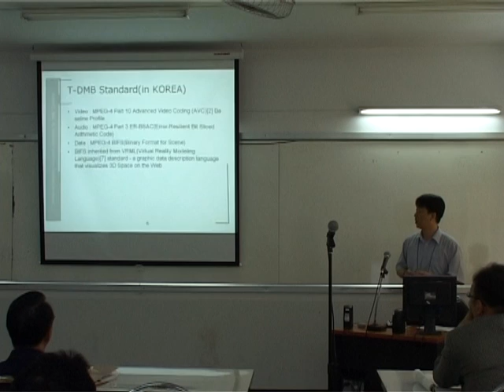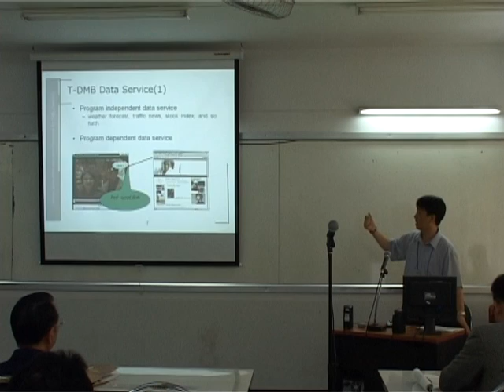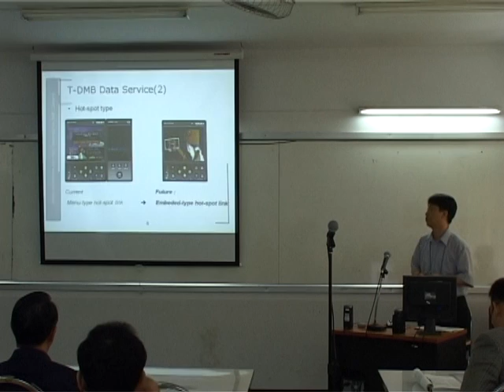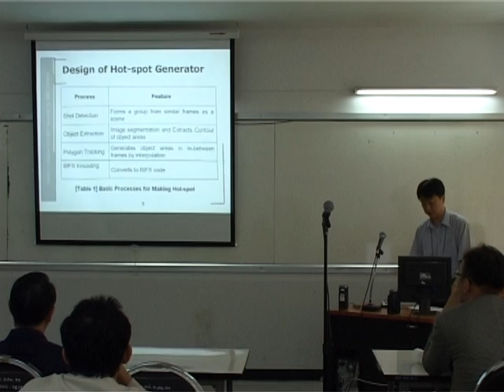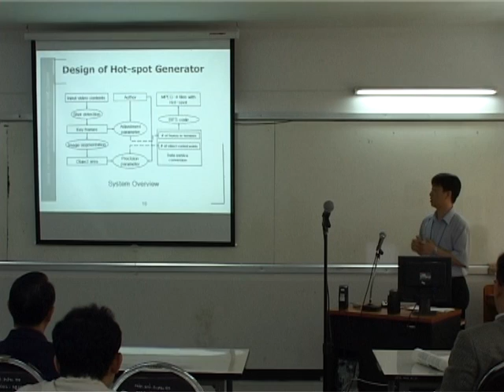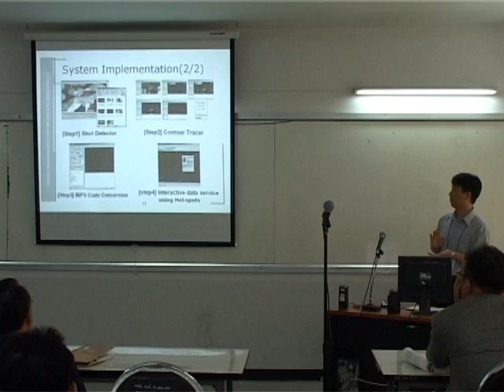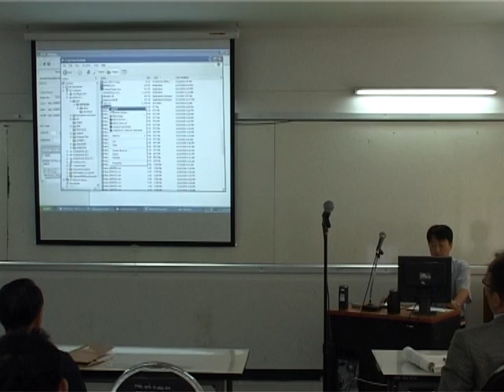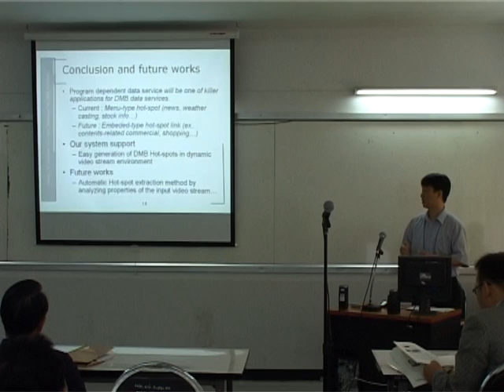mita 2008 Seminar 504 (3)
มหาวิทยาลัยเทคโนโลยีราชมงคลล้านนา ร่วมกับ มหาวิทยาลัยราชมงคลธัญบุรี และ Korean Multimedia Society (KMMS) จัดการประชุมวิชาการนานาชาติ เทคโนโลยีมัลติมีเดีย สื่อข้อมูล และการใช้ประโยชน์ MITA 2008 ณ อาคารเรียนรวม มหาวิทยาลัยเทคโนโลยีราชมงคลล้านนา เขตพื้นที่ภาคพายัพ จังหวัดเชียงใหม่